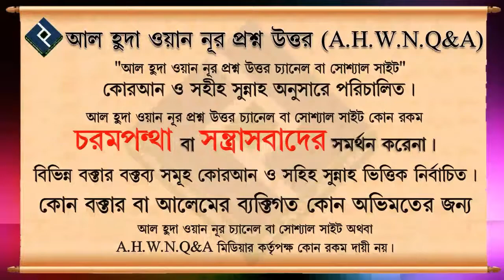কোরবানির মাংস কি ভাবে বন্টন করবো এবং তিন ভাগে ভাগ করা যাবে কি ᴴᴰ┇শায়েখ ইসহাক বিন ইব্রাহিম